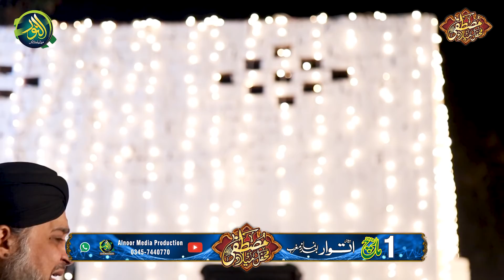NEW NAAT | Jo Ishq Nabi k Jalwon ko Seenay mei basaya kartay han | Owais Raza Qadri || Alnoor media